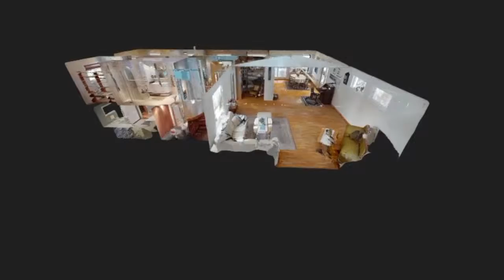Kristiangarden 9, Eidsnes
Kristiangarden 9,
Eidsnes